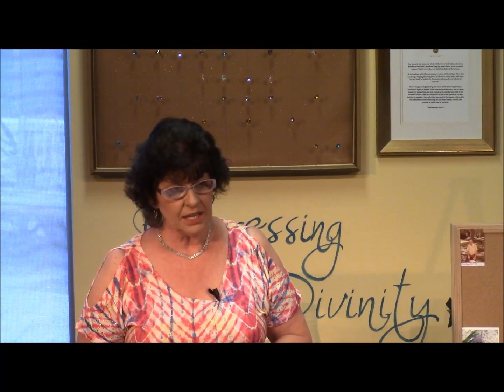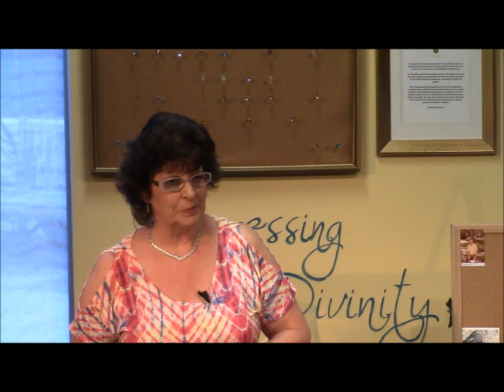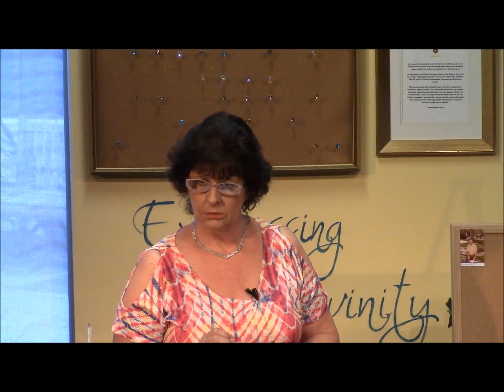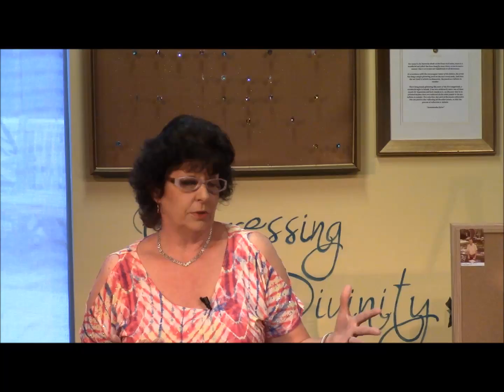June 12, 2016: Doors of Opportunity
By the time we’re adults, we’ve developed some seriously ingrained habits and patterns. We become comfortable in our routines and the way we do things, from how we make our bed to what we eat for breakfast. We tend to be creatures of habit.

When you break out of your comfort zone and try something new, you’ve opened a door to a new opportunity. Of course it’s easier to fall back into the “I always do it this way” pattern, however, if you keep an open mind and take a chance, some wonderful things can happen.